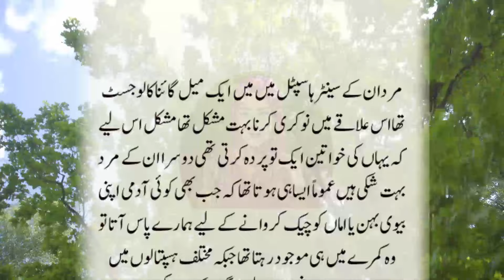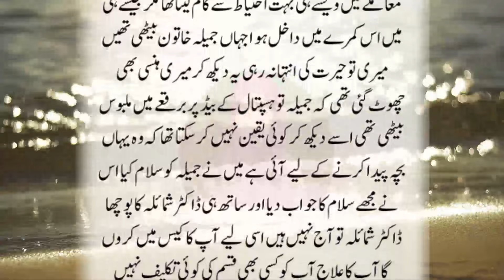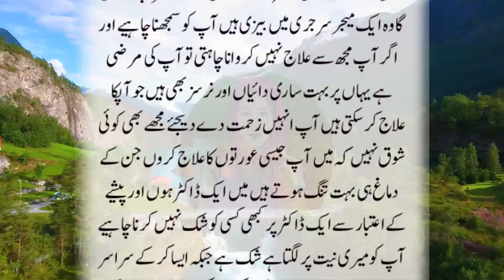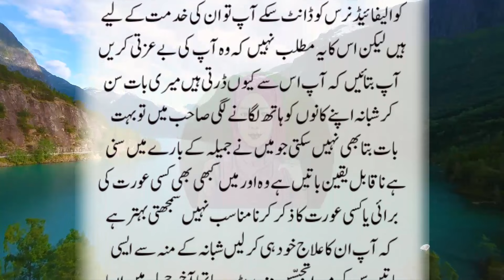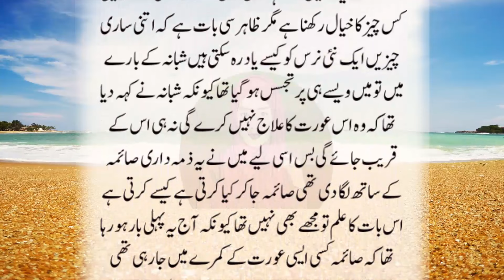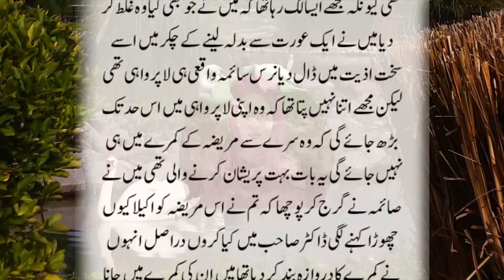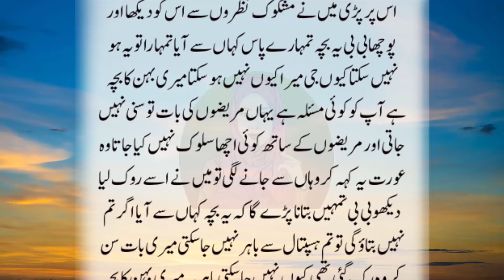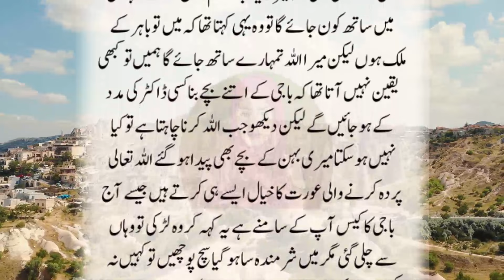Hindi Moral Stories | Islamic Video Urdu | Urdu Waqia Kahani | Emotional Story By Urdu Kahani Center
Hey everyone!